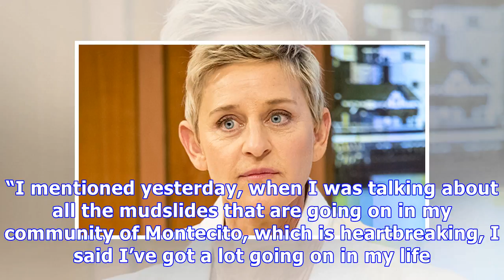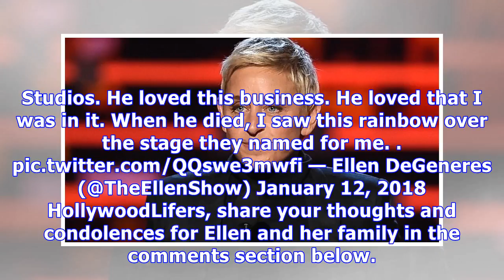Ellen DeGeneres’ Dad Dies At 92: Watch Her Share The Emotional News On Live TV